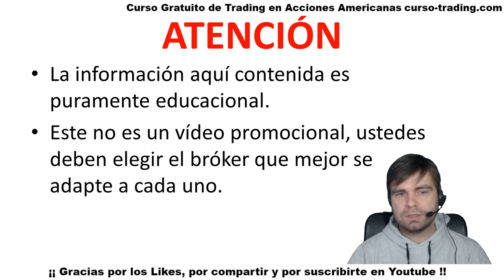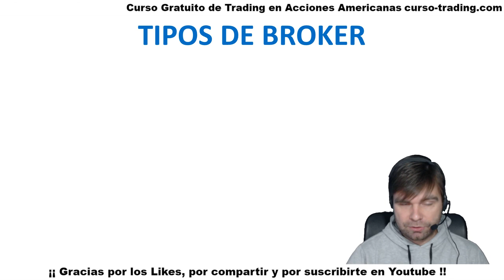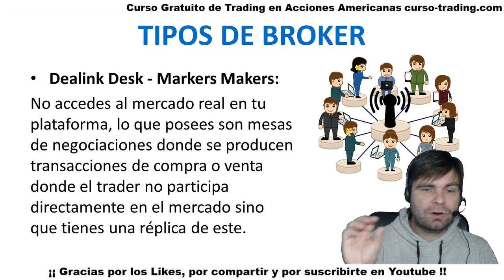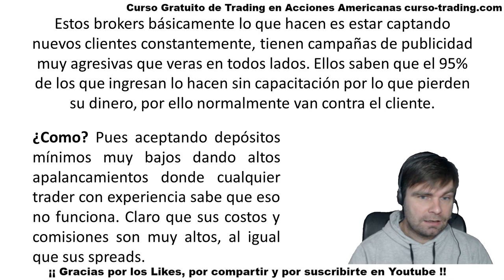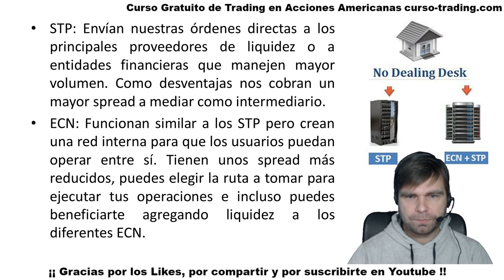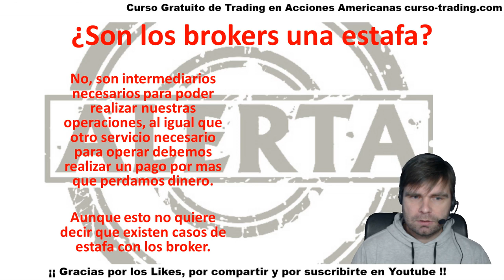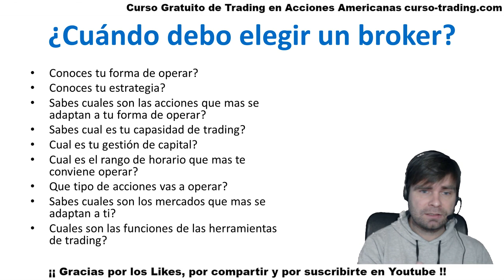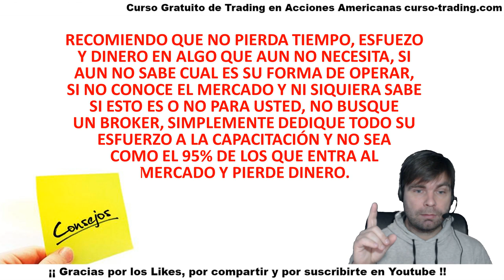Brokers Market Maker vs Broker ECN - ¿Qué Broker Elegir?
Qué es un Broker Market Maker y un Broker ECN 2019. Hay que conocer los Tipos de Brokers que existen antes de abrir una cuenta con ellos. Sigue Leyendo 👇👇👇👇

Este es el primer vídeo de la nueva lista de reproducción donde hablaremos de Brokers y plataformas. Aquí tendrán una introducción a los Brokers respondiendo preguntas de que son, que tipos de Brokers existen y cuándo buscar un Broker.

1. No te registres en tradenet.com porque sino no podrás optar al descuento por ir de mi parte.

2. Escribe un email a los Chicos de ICB a diciendo que vas de parte de Pablo Martínez con tu Nombre y Apellidos, País de residencia y teléfono.

3. Los Chicos de ICB se pondrán en contacto contigo y te resolverán las dudas que tengas respecto a las cuentas Fundadas de Tradenet y te facilitarán el descuento en el proceso de contratación si, finalmente, te interesa.